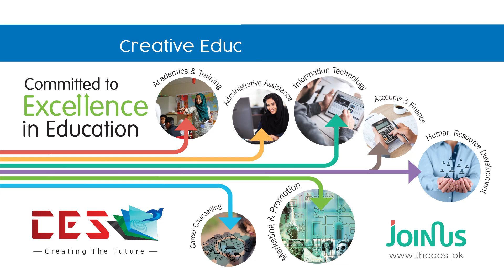Ideal Teacher by Dr Muhammad Ibrahim Khattak Member of CES Academic Council